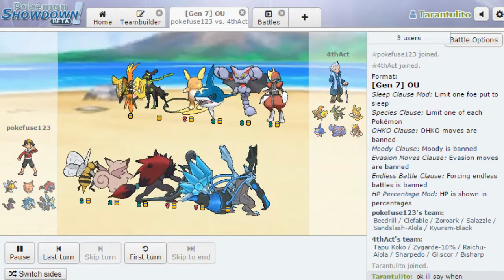FnF Victory Road Draft League Week 3 - Elemental Dragons vs. Downtown Darmanitan